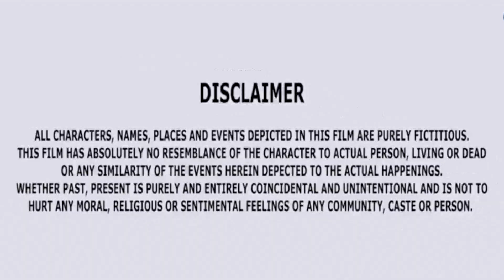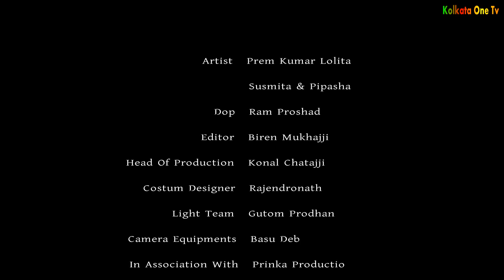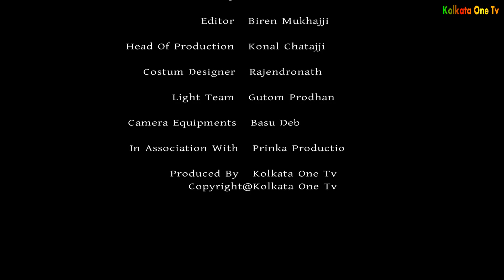Bangla natok | Rater Tara | রাতের তারা | শিক্ষামূলক গল্প | Liton & Asha | Kolkata One Tv.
এটি একটি  শিক্ষা মূলক শর্ট ফিল্ম। উপদেশ  মূলক শর্ট ফিল্ম। সামাজিক শর্ট ফিল্ম। Kolkata One Tv চ্যানেলে আমাদের চলমান জীবনের ঘটে যাওয়া সব শিক্ষা নীয় শর্ট ফিল্ম আপলড করা হয়। আমাদের সব গল্প কাল্পনিক থেকে নেয়া। তাই আমাদের গল্প যদি কারো জীবনের সাথে মিলে যায়। তাহলে আমরা তাদের কাছে ক্ষমা প্রার্থী। আমাদের সব গল্প আপনাদের বিনোদন দেয়ার জন্য নির্মাণ করা হয়েছে। আমাদের গল্প দেখে যদি আপনারা একটু বিনোদন পান। তাহলে আমাদের নাটক গুলো বানানো সার্থক হবে। আর আমাদের নাটক গুলো যদি আপনাদের ভালো লেগে থাকে। ধন্যবাদ।

Model : Rabby, Monie, Sathi, Lablu
Shortfilm; রাতের তারা।
Story :joy pal
Makeup :Azad
Direction : Tajim Hachan
Producer : Kolkata One Tv
Content Type : Bangla Short Film
Editor & DOP : nitay Biswas
Cinematography :rakib Uddin
Label: Kolkata One Tv
The Product is Copyright of Kolkata One Tv